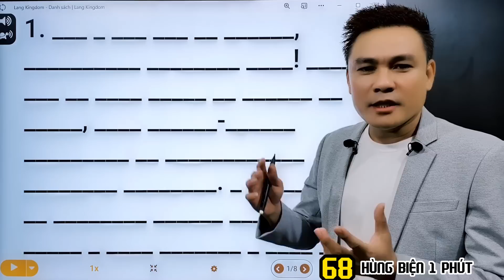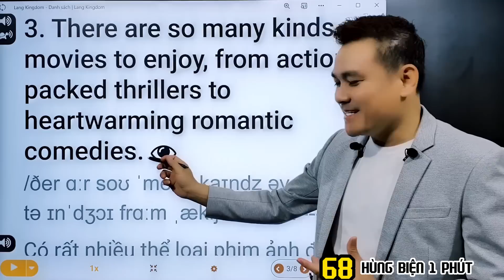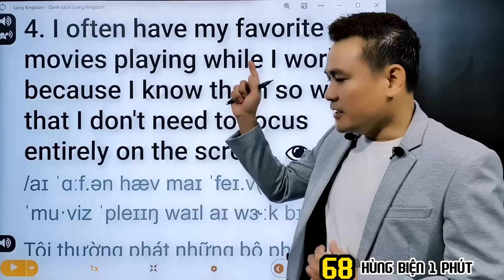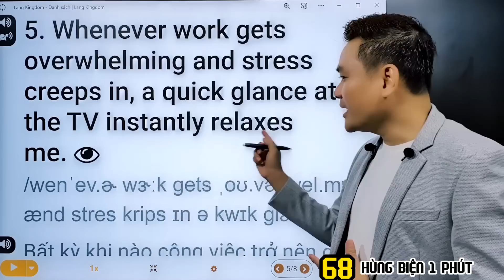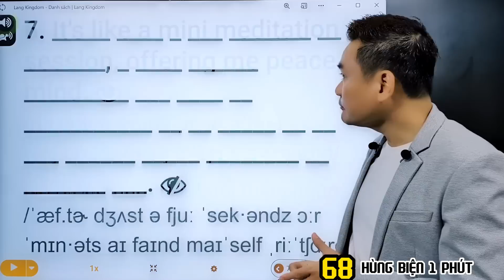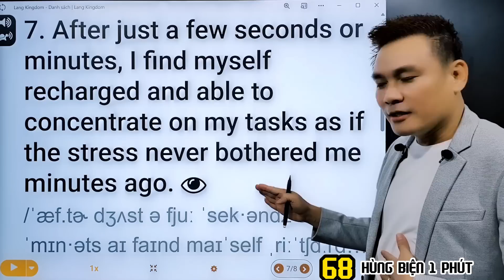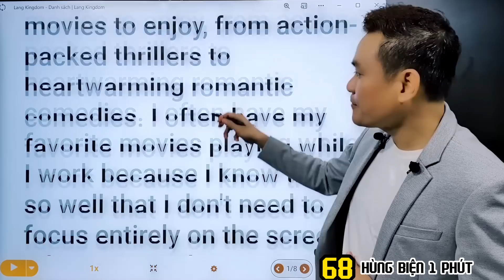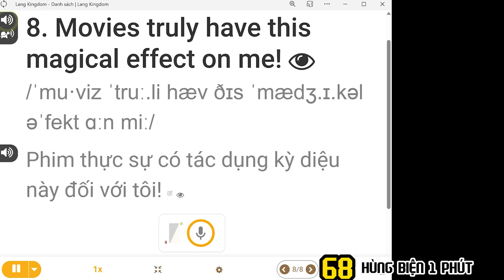HÙNG BIỆN 1 PHÚT 69: Xem phim có phải là lãng phí thời gian không - Thắng Phạm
Is Watching Movies A Waste of Time?
I'm a big fan of movies, especially American ones! There are so many kinds of movies to enjoy, from action-packed thrillers to heartwarming romantic comedies. I often have my favorite movies playing while I work because I know them so well that I don't need to focus entirely on the screen. Whenever work gets overwhelming and stress creeps in, a quick glance at the TV instantly relaxes me. It's like a mini meditation session, offering me peace of mind. After just a few seconds or minutes, I find myself recharged and able to concentrate on my tasks as if the stress never bothered me minutes ago. Movies truly have this magical effect on me!